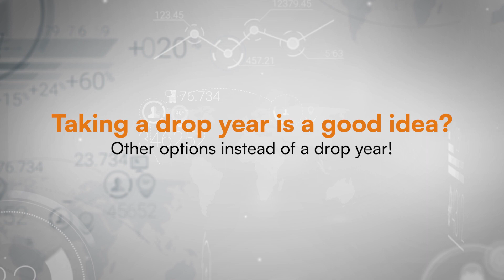Drop Year/Gap Year For Studying Abroad | WORTH IT? | How to use a gap year for top admits | Yocket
Drop Year For Top Admit | Gap Year For Top Admit | WORTH IT? | How to use a gap year for top admits abroad? | Yocket Study Abroad

Wondering whether it's a good idea to take a drop year or gap year while preparing to study abroad? Wondering how to make the drop year count so that you can get top admits? Curious to know whether universities look at a gap year favourably? This video answers all these questions and more! Based on real student experiences and tips from 900K aspirants, here's all our learnings.

00:00 - Introduction
00:27 - Can a drop year be beneficial for your study abroad journey?
00:57 - How to utilize your drop year for a top admit?
1:14 - Tip 1: Get better test scores
1:25 - Tip 2: Boost your profile with relevant internships
1:40 - Tip 3: Learn a foreign language
1:47 - Tip 4: Pursue online courses to test out your interest
1:50 - Tip 5: Volunteer to add depth to your resume
1:52 - Tip 6: Pursue a hobby to de-stress!
1:58 - Do universities look down upon a drop year?
2:17 - When to avoid taking a drop year?
2:43 - Other options instead of a drop year

- Connect with alumni, seniors & friends on the same journey as you for FREE only on the biggest community of students worldwide, The Yocket Connect

For all the stages of your Study Abroad journey, we’ve got:
👨🏻‍💼 Dedicated Counsellors
🌎 University & Course Specialization
🎓 Applications
👨🏻‍🎓 Profile Building

• Find profiles similar to yours and connect with peers to increase the value of your application via 'Yocket Connect' tool